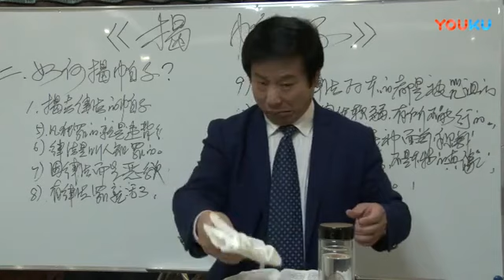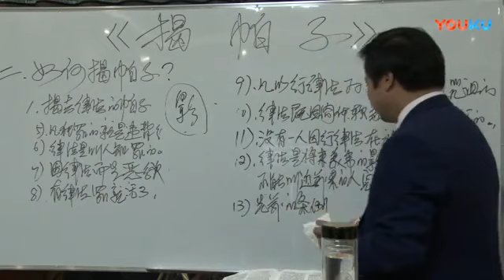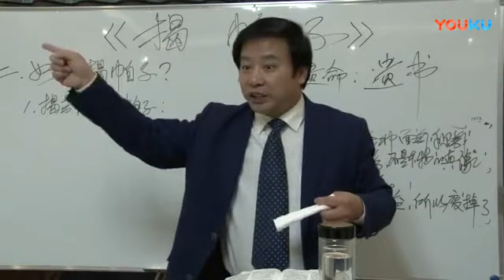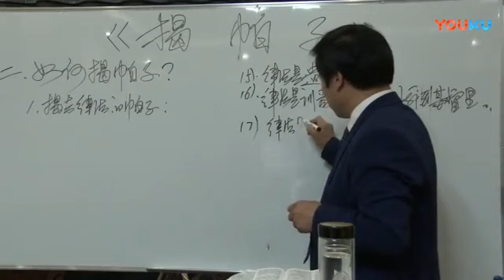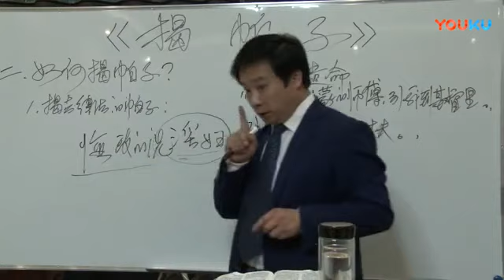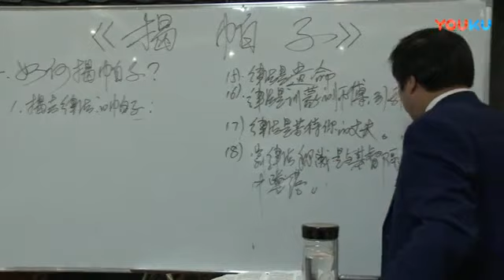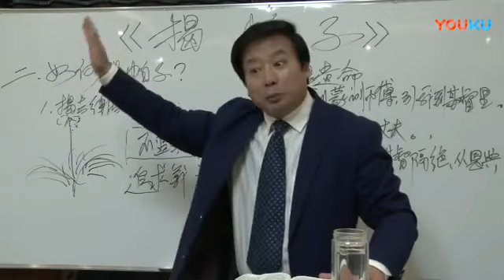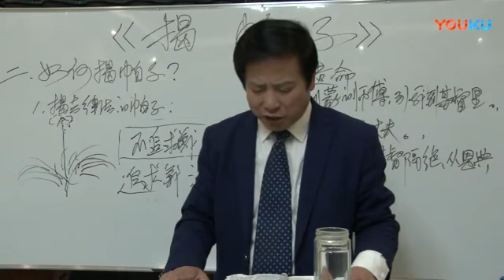《揭帕子》第4讲 王月皓弟兄讲道 襄城县 2017年4月